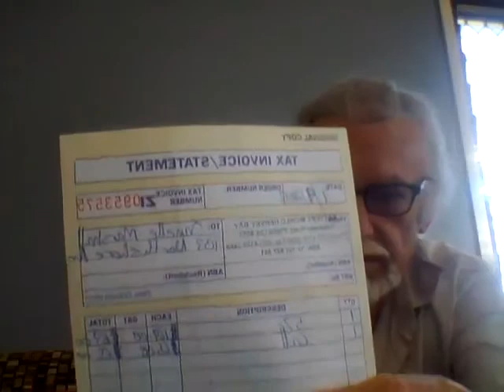HARRY IN VEGAS NUDE